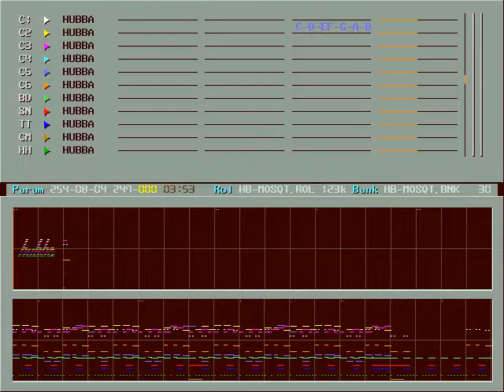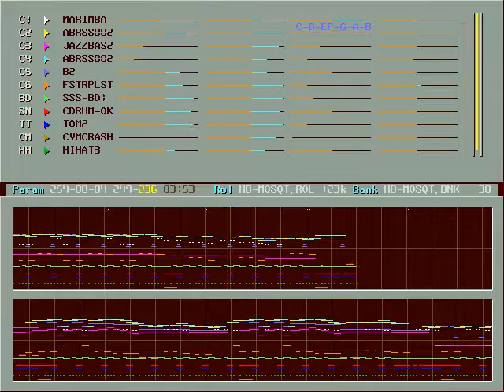모기야 (Mosquitoes) OPL2 cover by hubba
Found it from Korean BBS. Creator is hubba. Cover for OPL2(YM3812) FM sound and recorded for Nuked OPL3.

90's Korean dance music, Sung by Kola(콜라), Korean trio.